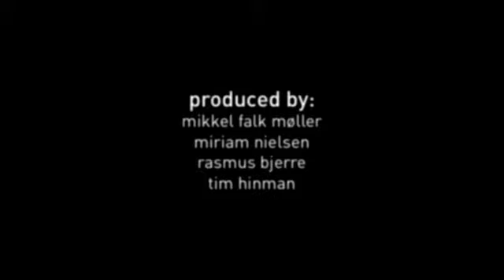I Got You On Tape - Polkadots - Submarine Sessions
3/4 of I Got You On Tape playing Polkadots live on a submarine. Produced by Third Ear.